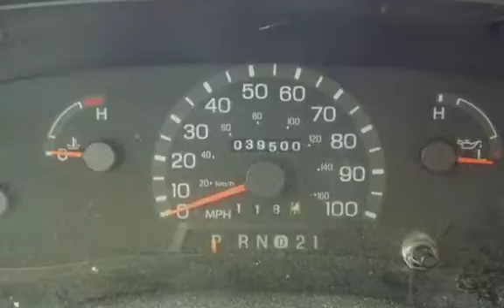2001 Itasca Spirit 29N for sale in Marietta, GA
So here's the deal:
This motorhome belongs to my father-in-law who's in his eighties and seems to be past his camping years. He's in assisted living and ready to let it go.

I'm a car and motorcycle dealer, so I guess I oughta be able to sell a motorhome. I don't know anything about 'em, but it's basically just a big SUV, right?
It appears to be a clean, well-maintained coach with a Triton V10 gas engine. It runs great and drives as good as I can imagine something this size could. It has an a/c unit up top, an awning on the side, and good tires. The cab and body look good, the interior is clean and in good shape. It has a new battery. It shows 39,500 miles, which I believe to be accurate. While I haven't personally experienced it, he tells me that everything works. Got a question? Call me - I'll try and find an answer. Better still (since you probably know a lot more about these than I do), come look at it. If you like what you see, buy it and deliver me from my ignorance. :)
Wade